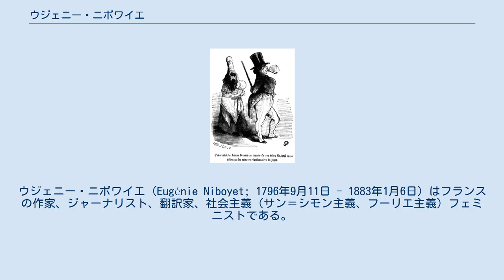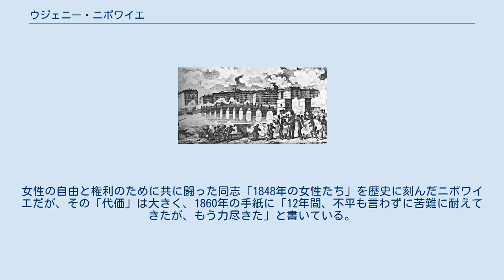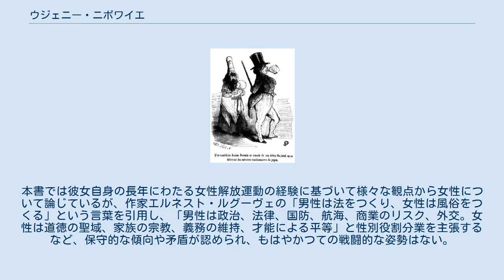ウジェニー・ニボワイエ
ウジェニー・ニボワイエ（Eugénie Niboyet; 1796年9月11日 - 1883年1月6日）はフランスの作家、ジャーナリスト、翻訳家、社会主義（サン＝シモン主義、フーリエ主義）フェミニストである。
1848年の二月革命によって成立した臨時政府のもとで女性の自由と権利のために闘った「1848年の女性たち」の中心人物として、この運動の機関紙『女性の声』を創刊・主宰した。
 ウジェニー・ニボワイエは1796年9月11日、薬剤師ジョルジュ＝ルイ・ムーションとマルグリット・ガル＝ラドヴェーズの子ウジェニー・ムーションとしてモンペリエに生まれた。
ジュネーヴ共和国（現スイス）生まれの父方の祖父ピエール・ムーションは、バーゼルのフランス教会牧師で、ディドロとダランベールの『百科全書』の項目を分類し、総索引を作成した文筆家として知られる。
ムーション一家はプロテスタントでボナパルティストであった。
 一家にリヨンに越し、ウジェニーはここでモンテリマール（オーヴェルニュ＝ローヌ＝アルプ地域圏、ドローム県）の弁護士で同じくプロテスタントのポール＝ルイ・ニボワイエに出会い、1822年10月8日に結婚。
1825年に息子のジャン＝アレクサンドル・ポーランが生まれた。
ポーランの子ジャン＝ポーラン・ニボワイエは国際私法専門の著名な法学者である。
1825年に一家はマコン（ブルゴーニュ＝フランシュ＝コンテ地域圏、ソーヌ＝エ＝ロワール県）に越し、夫ポール＝ルイは1830年の七月革命の後、県会議員に選出された。
 1829年、ニボワイエは夫とともにサン＝シモン主義（サン＝シモン教）に入信し、1831年にバルテルミ・プロスペル・アンファンタン教父により女性の位階制度に組み入れられた。
同年8月にパリ12の区ごとに医師、男性・女性指導員をそれぞれ1人ずつ配置し、サン＝シモン主義労働者に対する教育が行われるようになると、ニボワイエはパリ4区・5区の女性指導員に任命された。
さらに翌月にはパリ2区（現9区）に設立された労働者アソシアシオンの家（労働者会館）の管理を任せられた。
同年11月にサン＝シモン教が二人の最高指導者サン＝タマン・バザール教父とアンファンタン教父の意見対立によって分裂すると、多くのサン＝シモン教宣教師らが離脱し、その一部はフーリエ主義に転向。
ニボワイエも後に『自由な女性』紙を創刊することになるデジレ・ゲー（当時は出生名のデジレ・ヴェレ）、ジャンヌ・ドロワンら、そして夫とともにフーリエ主義に転向した（なお、夫とは1836年に別居したとされる。離婚はフランス革命期にいったん合法化されたものの、復古王政期の1816年5月8日付法律で再び禁止されていた）。
 ニボワイエ一家はまもなくリヨンに戻り、フーリエ主義の活動に参加する一方、1833年11月に労働者と女性の教育を目的とした週刊新聞『女性の助言者』を創刊した（1834年9月、第44号をもって廃刊）。
編集委員は妹のアリーヌ・ムーションのほか、ほとんどが女性で、定期購読料は10フラン（年間）と比較的安価であった。
ニボワイエは発刊の趣意について、女性向けの新聞はきわめて少なく、女性の教育に関する法律すら存在しないが、女性が教育を受けることは平和に資することであり、特に女性工場労働者が多いリヨンでは労働条件の改善のために情報を得る必要があると説明している。
ニボワイエ自身、廃刊までの10か月の間に主に教育に関する約60の記事を執筆し、犯罪の原因の一つである無知との闘いのための教育の必要性や労働者階級の女性の道徳教化の必要性を訴えるとともに、ブルジョワ左派の女性たちにこうした社会改革推進のための支援を求めた。
さらに売春防止のための貧困対策、都市衛生、貧困家庭の子どもの無償教育の提案から読み書きの訓練法、衛生、食事、育児、家計等に関する助言などの実用的な情報まで、さらにはリヨンの文化・芸術情報やマルスリーヌ・デボルド＝ヴァルモール、アナイス・セガラ、メラニー・ワルドールらの女性詩人の詩などを掲載した。
 リヨン絹織物工の蜂起 - 軍による弾圧（1834年4月） オノレ・ドーミエ作『トランスノナン街』(1834年4月15日) 1834年には同紙で無償の女性教育講座「アテネ・デ・ファム」の設立を発表した。
市民図書館を備えた教育機関であり、教員資格のある...